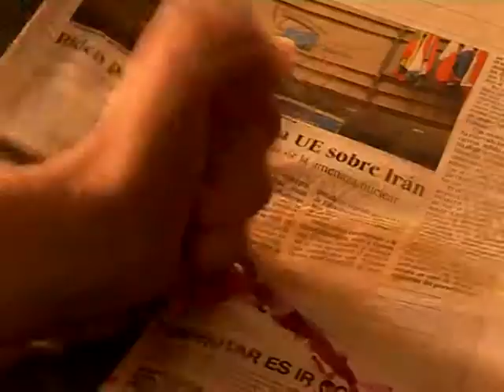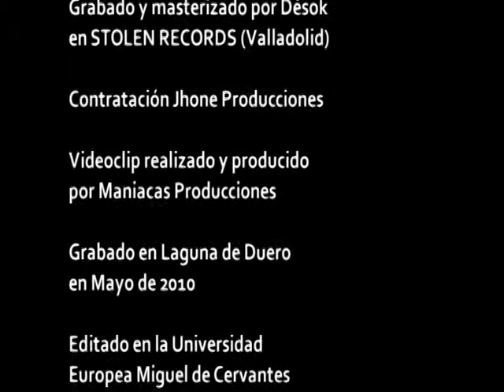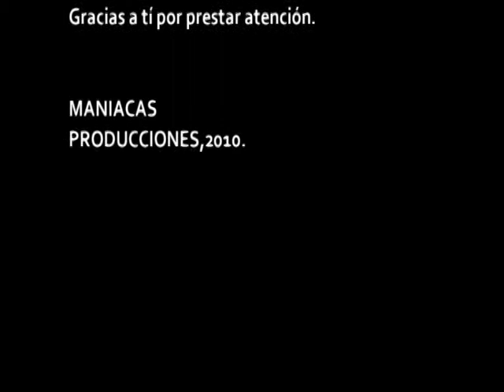UEMC - Larah Femina Feat Sator (Alta Cocina) - Canibalismo